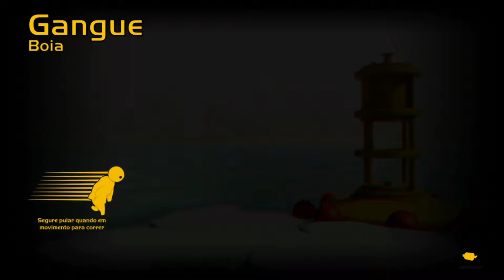SVS - #0253 GamePlay - Gang Beasts- Gangue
Um jogo de briga bem divertido com possibilidade de jogar com até quatro players, e em quatro modos.